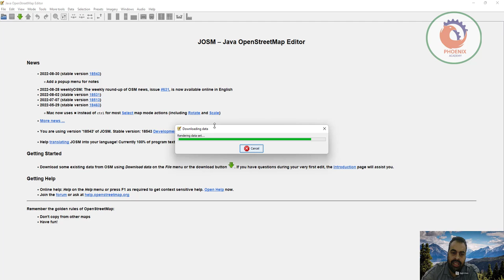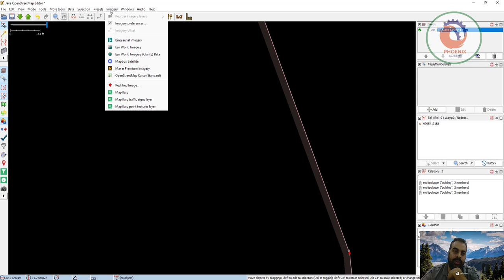josm openstreetmap شرح عربي